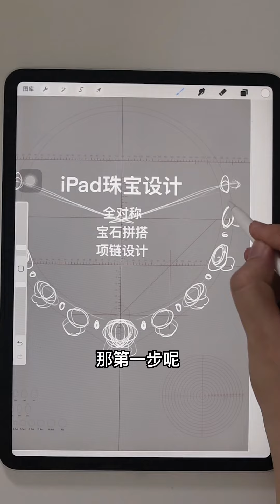Drawing Ruby Necklace_红宝石钻石大套链设计_珠宝设计_ipad jewelry design_procreate